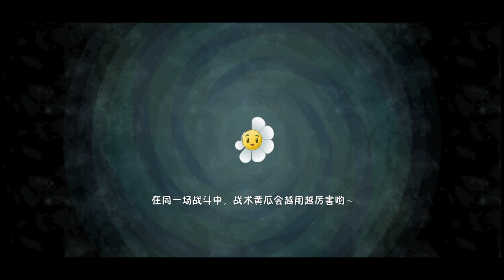Plants vs Zombies 2 (Chinese Version)【植物大战僵尸2中文版】当你有了五阶卷心菜投手再去复仇功夫世界第二十一天困难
植物大战僵尸2中文版 pvz2 Plants vs Zombies 2 (Chinese Version)When you have a fifth-order cabbage pitcher, go to the revenge Kung Fu World on the 21st day of difficulty#如果喜欢我的视频，请点一个赞，谢谢#If you like my video, please like it, thank you